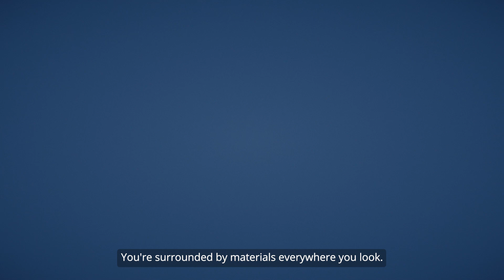A New Paradigm in Materials R&D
Your ability to develop the next generation of materials starts at the molecular level. Open new doors to chemical discovery and learn what digital chemistry can do for you